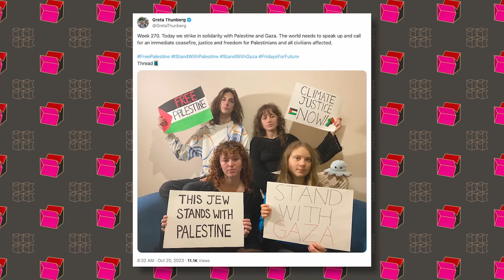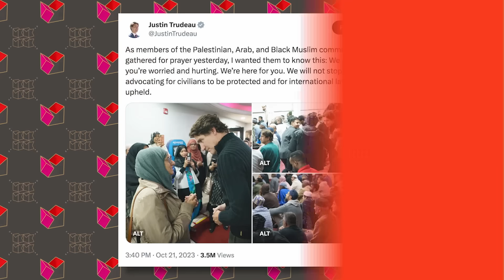Jobless Greta Thunberg Strikes for Gaza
Greta Thunberg tweeted out a photo of her holding a sign that says "Stand with Gaza," claiming that she strikes in solidarity with Palestine and Gaza. What is she striking from? Don't you have to have a job to go on strike?

Good Ranchers - Get $30 off your order PLUS free expedited shipping!